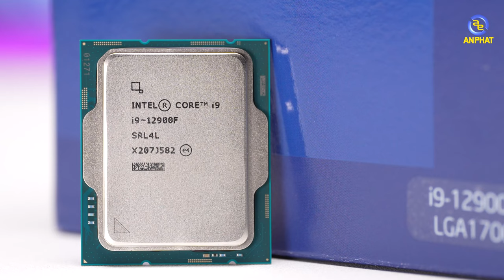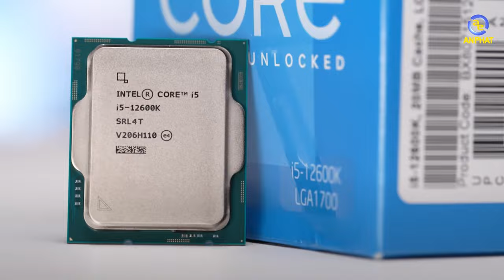Dùng tản nhiệt Stock của Core i9 12900F cho mục đích nào mới đúng ? | An Phát Computer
CẤU HÌNH:
✔️Socket: FCLGA1700
✔️Số lõi/luồng: 16/24
✔️Tần số turbo tối đa: 5.10 GHz
✔️Performance-core Max Turbo Frequency: 5.00 GHz
✔️Efficient-core Max Turbo Frequency: 3.80 GHz
✔️Performance-core Base Frequency: 2.40 GHz
✔️Efficient-core Base Frequency: 1.80 GHz
✔️Bộ nhớ đệm: 30 MB
✔️Bus ram hỗ trợ: Up to DDR5 4800 MT/s, Up to DDR4 3200 MT/s

✩ Showroom 1: 49 Thái Hà - Đống Đa - Hà Nội
✩ Showroom 2: 151 Lê Thanh Nghị - Hai Bà Trưng - Hà Nội
✩ Showroom 3: 63 Trần Thái Tông - Phường Dịch Vọng - Cầu Giấy - Hà Nội
★ Showroom 4: 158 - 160 Lý Thường Kiệt - Quận 10 - TPHCM
★ Showroom 5: 84T/14 Trần Đình Xu - P. Cô Giang - Q. 1 - TPHCM
★ Showroom 6:330-332 Võ Văn Tần, Phường 5, Q.3, TPHCM
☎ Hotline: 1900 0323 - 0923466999